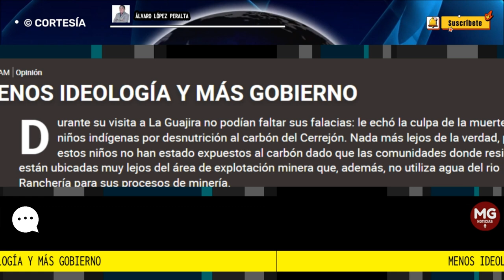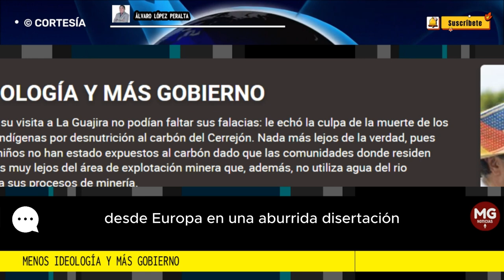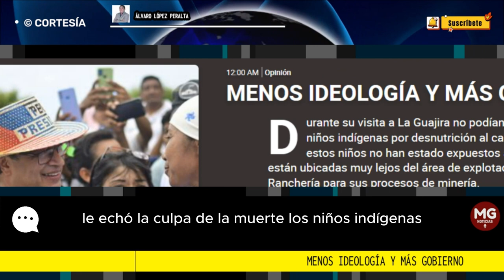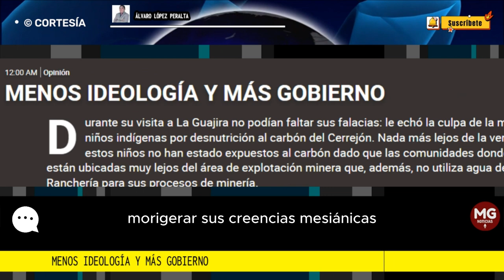MENOS IDEOLOGÍA Y MÁS GOBIERNO 📢 Columna Álvaro López Peralta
Durante su visita a La Guajira no podían faltar sus falacias: le echó la culpa de la muerte de los niños indígenas por desnutrición al carbón del Cerrejón. Nada más lejos de la verdad, pues estos niños no han estado expuestos al carbón dado que las comunidades donde residen están ubicadas muy lejos del área de explotación minera que, además, no utiliza agua del rio Ranchería para sus procesos de minería.
columna Álvaro López Peralta